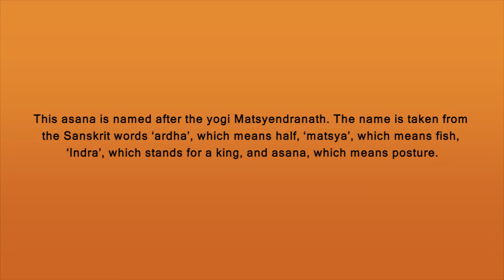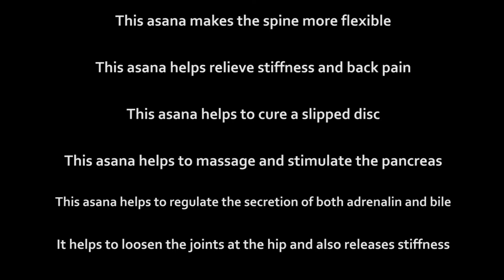Ardha Matsyendrasana | Nagarjuna Ayurvedic Centre | Yoga Episodes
Ardha Matsyendrasana, Half Lord of the Fishes Pose, Half Spinal Twist Pose or Vakrasana is an asana. The asana usually appears as a seated spinal twist with many variations, and is one of the twelve basic asanas in many systems of Hatha Yoga.